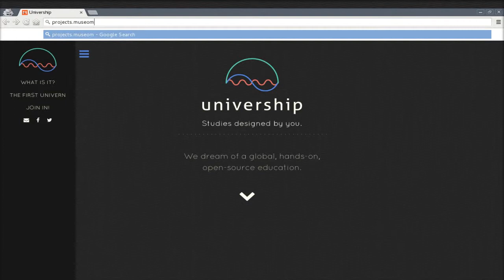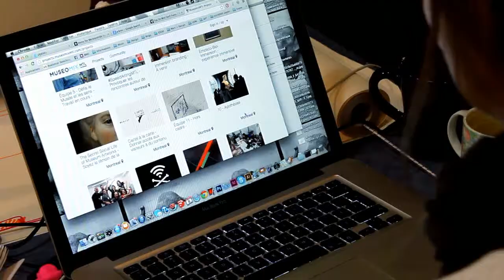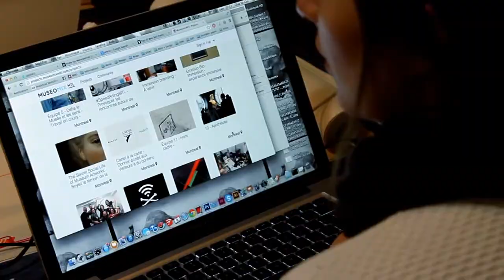Museomix MTL Platform (Univership)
My first placement as a Univern at Tink Tank, helping build Museomix MTL's project documentation platform